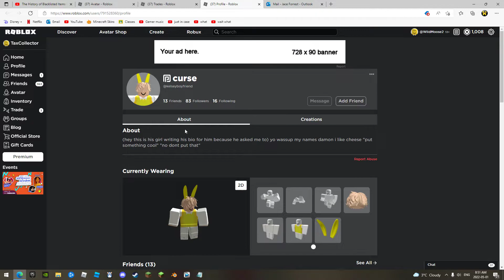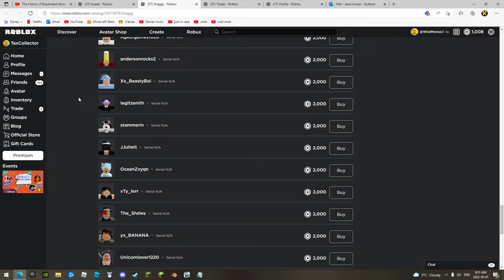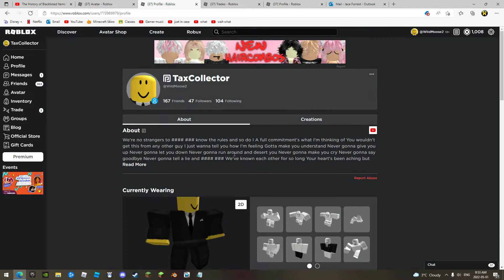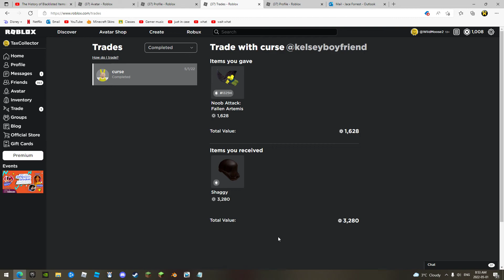Watch out I think there is a new scam.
Is this a glitch on Roblox's thing or did he do something, I am not that upset cause I wanted shaggy for a while but still.